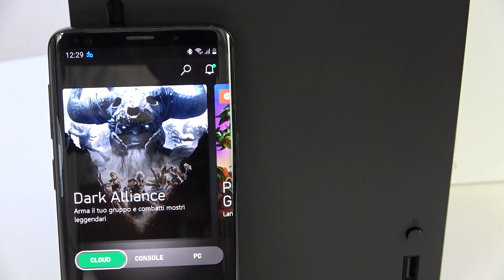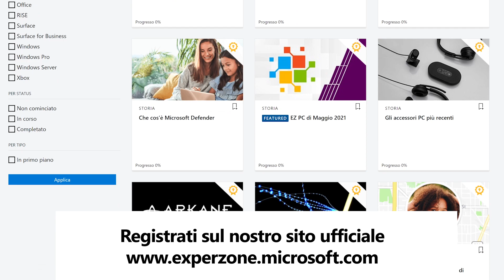Xbox Cloud Gaming, ora disponibile per tutti i PC e dispositivi Apple!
Sì, avete capito bene! Xbox rende qualsiasi cosa possibile! 😀
Xbox Cloud Gaming, è ora disponibile per tutti i membri di Xbox Game Pass Ultimate sia su smartphone e tablet Android, iPhone iPad anche da browser web! Potrete giocare ai vostri giochi preferiti Xbox su browser web Microsoft Edge, Safari e Chrome.
Tutto ciò è possibile grazie al nuovo servizio di Xbox: Xbox Cloud Gaming, per gli amici XCloud, ora in fase (beta), visita Xbox.com/play e entra con il tuo account Xbox Game Pass Ultimate.
E voi cosa ne pensate, vi esalta l'idea?
Fatecelo sapere nei commenti qui sotto!

Sezioni:
0:00 - Introduzione
0:22 - Come funziona nuovo servizio Xbox Cloud Gaming?
1:00 - Come usare subito Xbox Cloud Gaming?
1:14 - Le novità di Xbox Cloud Gaming
2:44 - Iscrivetevi, commentate e condividete!

E ricordatevi di iscrivervi su expertzone.microsoft.com e seguici nei nostri canali!